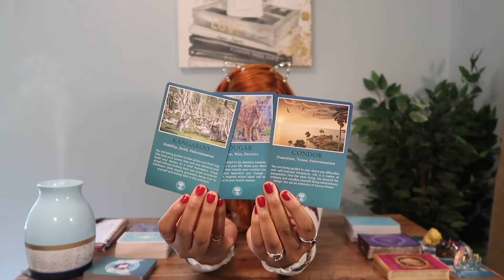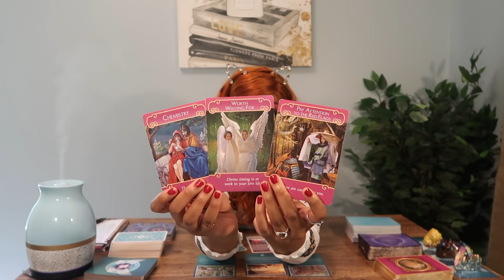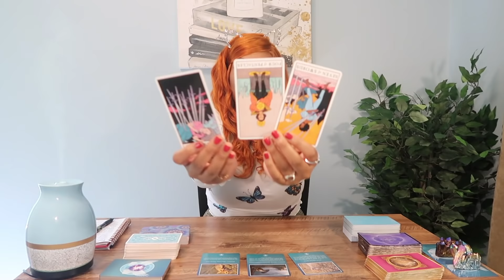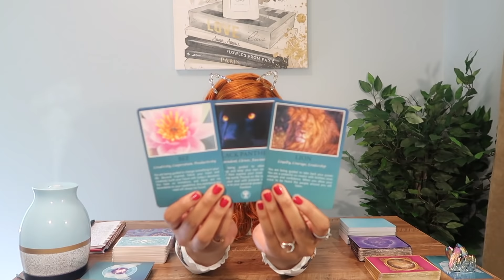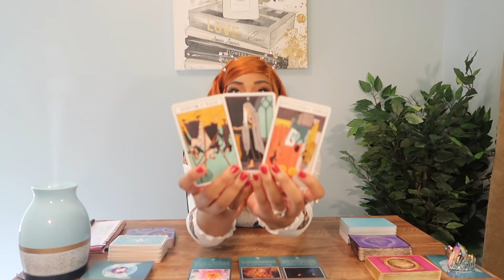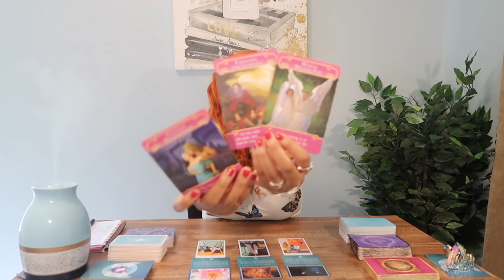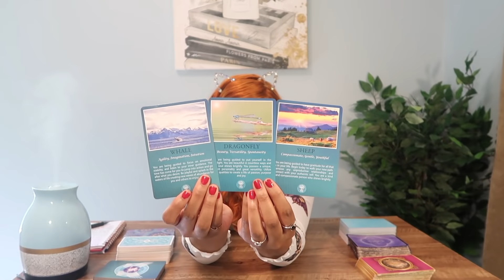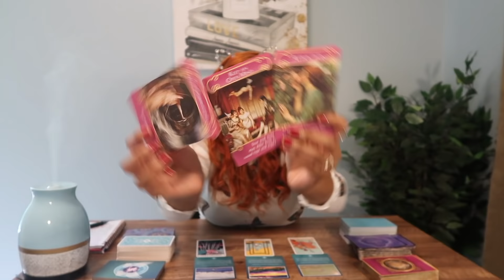PICK A CARD 💕🌹🔮 The Week Ahead In Love, Your crush & Relationships! (6/19/2020-6/26/2020)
Hey babes!

Todays reading is super JUICYYYYY!! This pick a card reading is all about: What is coming towards you this week in love? pick a card! Enjoy 🔮

✨TIMESTAMPS✨
PILE 1: 0:59
PILE 2: 10:42
PILE 3: 20:17
PILE 4: 30:28

Xo, Jazz